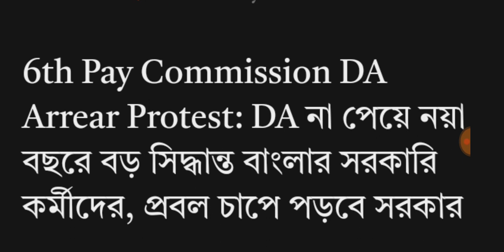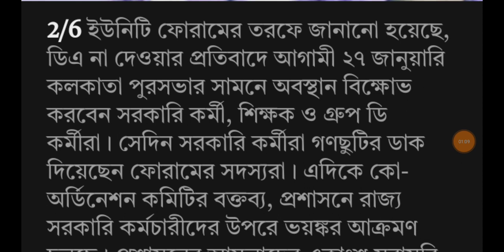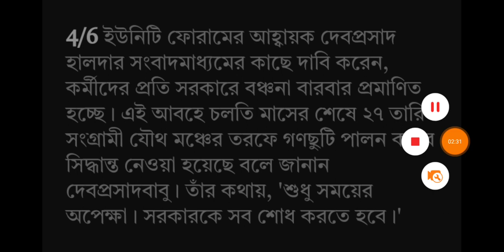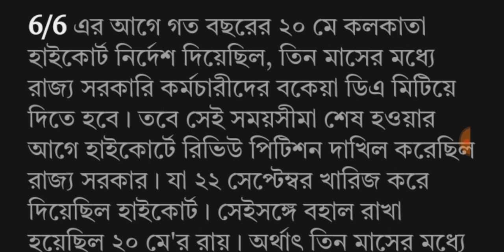Big Breaking DA Latest News Today | WB Government Employees Big Decision Today | DA, Salary Big News